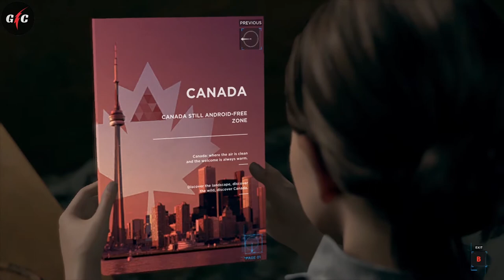Detroit Become Human On The Run Walkthrough PC | Save kara and Alice |Gaming Caster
Hey Guys,
This is New Generation Game , Game of Our Future, Story From 2038.

1. Laptop
2. Joystick